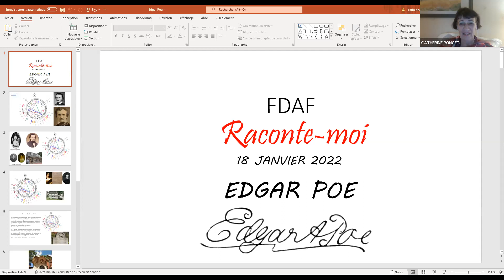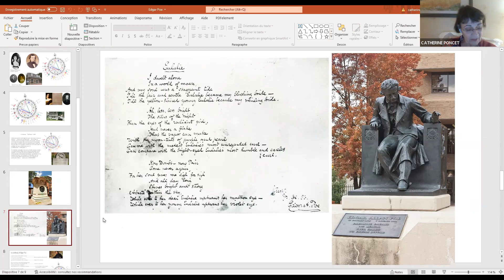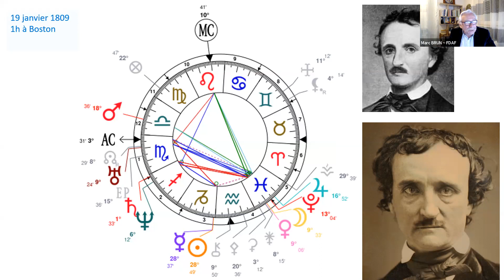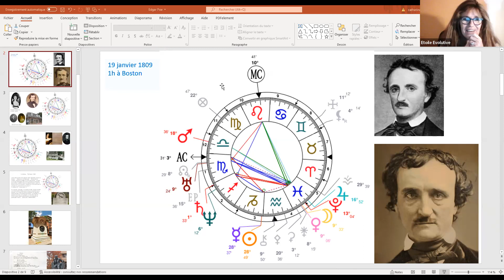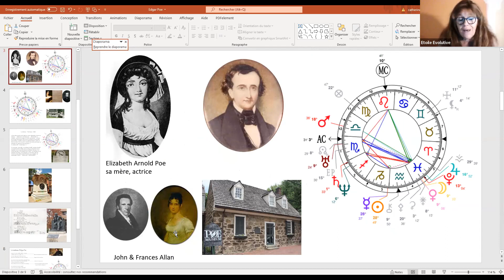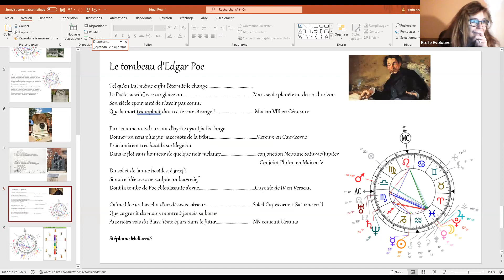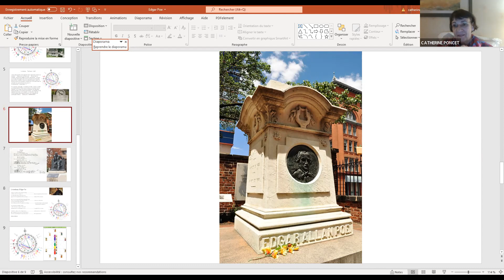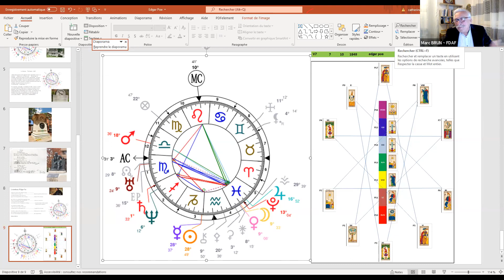"Raconte-moi... Edgar ALLAN POE"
Portrait astro-biographique de Edgar ALLAN POE par Catherine PONCET & Nathalie JOLY, le 18/01/2022